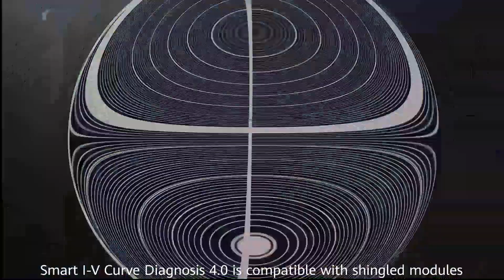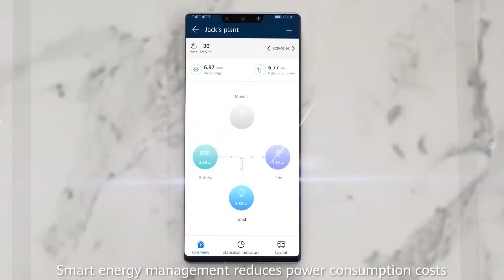[Thai] FusionSolar 6.0+ Smart PV Solution Idea Introduction